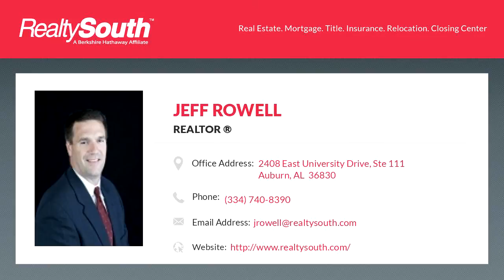Homes for sale - 1414 Gatewood Place, Auburn, AL 36380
LOCATION, CONVENIENCE, PRIVACY. 3 bedroom 3.5 bath Luxury Townhomes with 1 car garage. Low HOA dues cover ALL exterior maintenance, including roof reserve, painting exterior, lawn care and irrigation. Spray foam insulation in attic, batt insulation in walls. Open living floor plan & large island provides the perfect space for entertaining or everyday living.Large Master Suite with Sitting and/or Office Area, Master Bath that includes a garden tub, separate shower, and walk-in closet. All BRs have a private bath. Large Laundry Room. Powder Room on First Floor. All stainless steel appliances, granite, crown molding and satin nickel hardware. Covered porch. Accepting Contracts now for Gatewood Place Townhomes in highly desirable location. This is an End Unit on an Eight Unit Building. Decor (interior & exterior) photos are from model home (Unit #1425). ***All furniture, home decor, draperies, drapery hardware, and rugs are for display only and are not included in the purchase price.

Bedrooms: 3
Bathrooms: 3 full and 1 half
Square Feet: 1912
Price: $263,000

For more information about this property, please contact JEFF ROWELL at or . You can also text 6243136 to 67299.